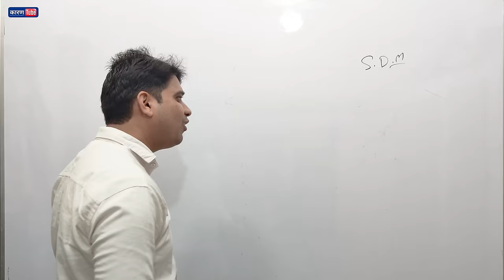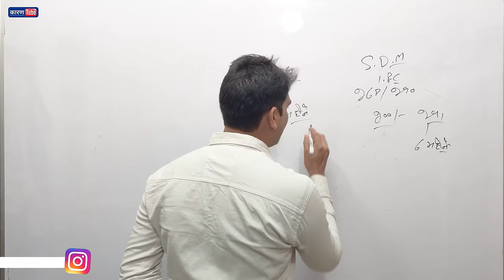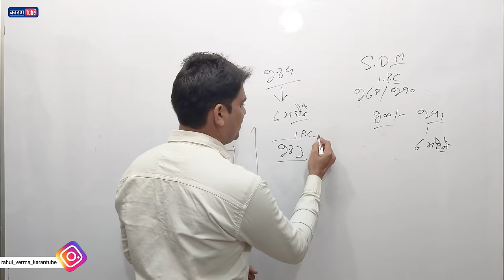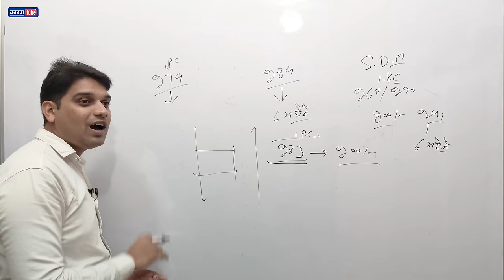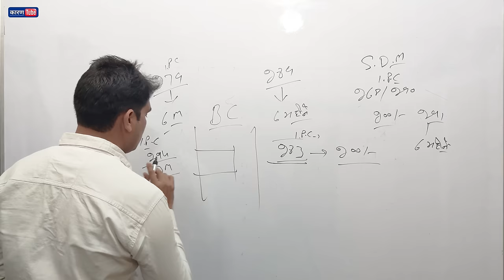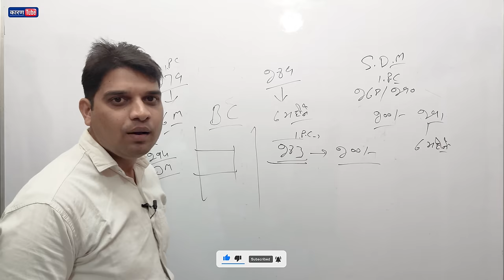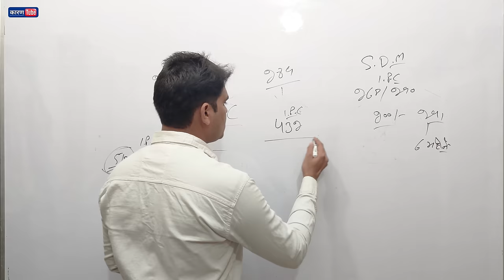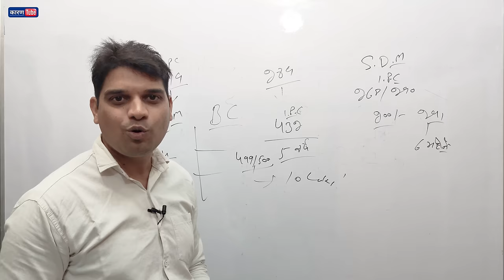how to handle bad neighbors legally padosi pareshan kare to kya karna chahiye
पड़ोसी तंग करते है बेवजह लड़ाई करते है या एक दूसरे से बैर रखते है और आप इन सब बातों से परेशान हो चुके ओर आप अपने घटिया पड़ोसी को सबक सिखाना चाहते है और सबक भी ऐसे वाला सीखाना चाहते है कि दुबारा वो आपको तंग ना करे तो इस वीडियो में यही सब तरीके बताए गए है वो भी कानूनी जानकारी के साथ जो कि पूरी तरह से ऐसे पड़ोसी पर लागू होता है ओर जैसा वीडियो में बताया अगर आप ऐसे ही करते है तो आपका पड़ोसी दुबारा कभी आपको तंग नही करेगा आपको क्या किसी ओर पड़ोसी को भी तंग नही करेगा

ओर ये वीडियो सिर्फ जानकारी देने के लिए बनाया गया है किसी को भड़काने या उकसाने के इरादे से नही🙏

padosi pareshan kare to kya kare
padosi tang kare to kya karen
pareshan kare to kya kare
padosi pareshan kare to kya karna chahiye
padosi pareshan kare to kya karen
padosi se pareshan,padosi
padosi se pareshan ho to kya kare
padosi pareshan
bure padosi ki dua
padosi ko sabak kaise sikhaye
padosi ki pareshani ki dua
padosi se paresan
padosi pareshan karen to kya karen
padosi ke huqooq
padosi se pareshan
padosi ka tang karna
padosi tang karte ho toh kya kare
padosi tang karte hai toh kya kare
parosi tang nhi kare ga